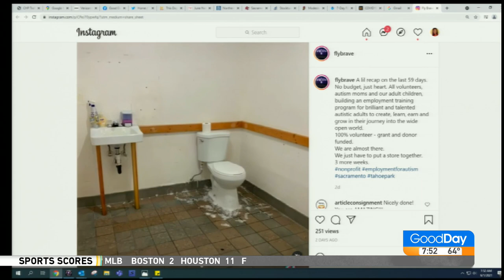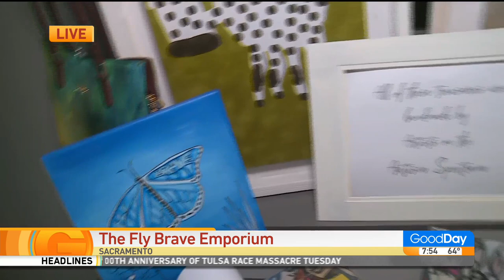The Fly Brave Emporium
Lori Wallace is in Sacramento at "The Fly Brave Emporium" and they need your help to further develop their shop which helps people in need.